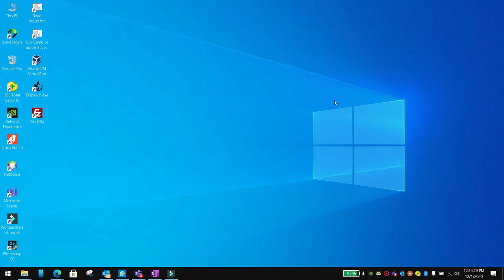Switch container or widget in flutter